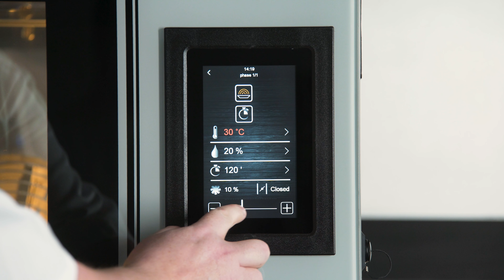How to use the Proofing program on your Buffalo Combi Oven